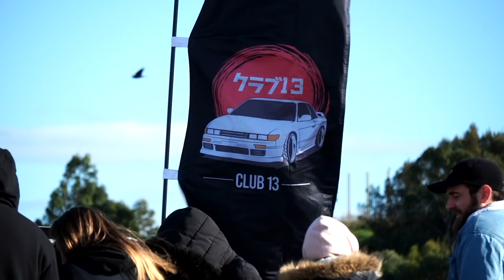GTR FESTIVAL | Drifting IS600 + Cresta Drag Racing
It's time to put the Cresta & the IS600 to good use!

Benny's Custom Works brings you everything automotive!
Weekly Episodes right here on Youtube, as well as the shop with new & used performance parts for most Japanese makes and models.

Benny makes this stuff look like a walk in the park. Please consider the risk factors and talk to a qualified mechanic, as well as a psychologist, if you’re thinking of attempting anything you’ve seen on the show.
Take into consideration your safety, the safety of others, as well as your vehicle’s best interests- warranty, etc.
Unless you’re trained & qualified to do so, we don’t recommend modifying your vehicle in any way. Stickers don’t add HP unless installed correctly.